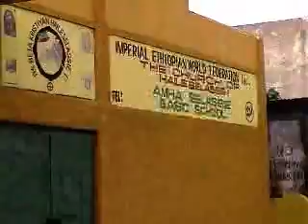RBG -Coping with Babylon clip 6 of 8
COPING WITH BABYLON reveals the contemporary Rastafarian worldview as interpreted by some of the most prominent followers of His Imperial Majesty, Haile Selassie I. The film features interviews with Rastafari-inspired recording artists Mutabaruka